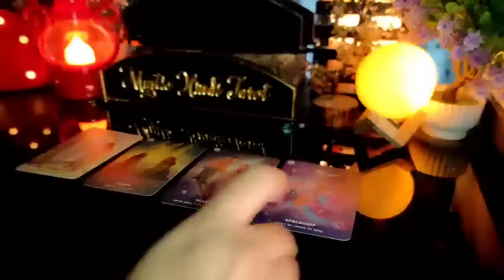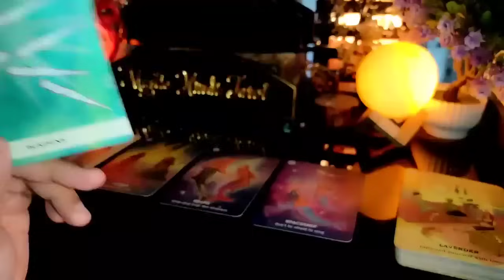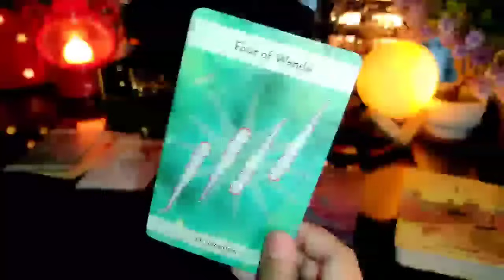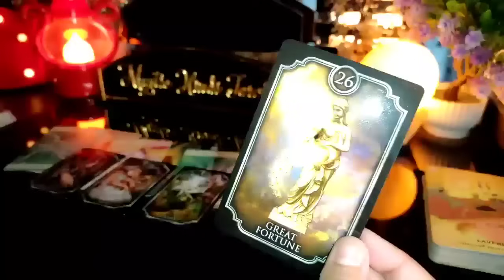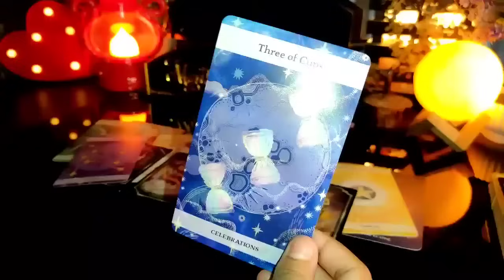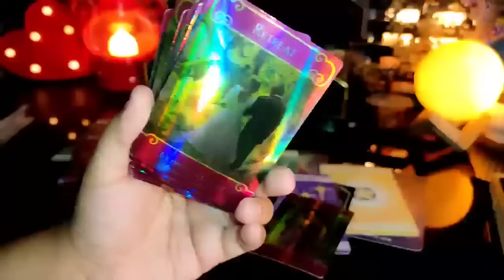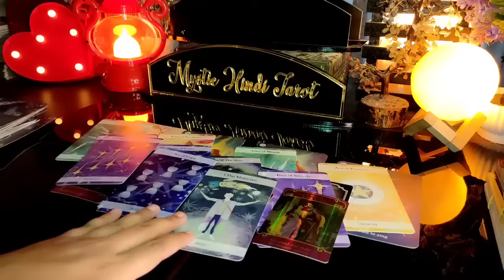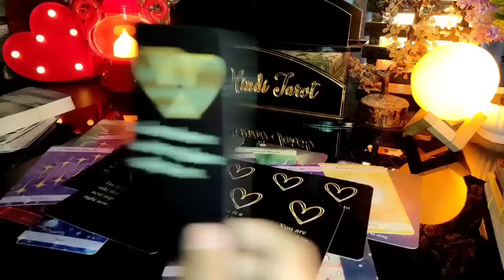❤ HIS CURRENT FEELINGS FOR ME TAROT- YOU VS THEM TAROT- HINDI TAROT READING TODAY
✅ कोई भी क्रिस्टल प्रॉडक्ट ऑर्डर करने के लिए हमें Whatsapp करें (*price और बाकी सारी जानकारी आपको सिर्फ whatsapp पर मिलेगी यहाँ पे नहीं*)

✅ अपनी व्यक्तिगत टैरो रीडिंग बुक करने के लिए मुझे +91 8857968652 पर व्हाट्सएप करें यदि स्लॉट उपलब्ध है तो आपको बुकिंग मिलेगी.

✅ अपनी व्यक्तिगत ritual बुक करने के लिए मुझे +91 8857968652 पर व्हाट्सएप करें यदि स्लॉट उपलब्ध है तो आपको बुकिंग मिलेगी.